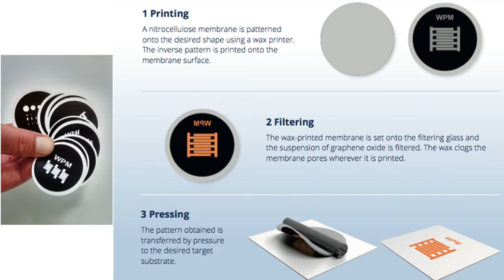Low-cost printing of graphene-based devices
Researchers developed a low-cost and customizable method for patterning graphene oxide onto flexible electronic devices relevant for biosensing applications. The method consists of three easy steps: printing, filtering and pressing. The video demonstrates a touch switch sensing device integrated in a LED electronic circuit.

Credit:
Water Activated Graphene Oxide Transfer Using Wax Printed Membranes for Fast Patterning of a Touch Sensitive Device
Luis Baptista-Pires, Carmen C. Mayorga-Martínez, Mariana Medina-Sánchez, Helena Montón, and Arben Merkoçi
ACS Nano, 2016, DOI: 10.1021/acsnano.5b05963